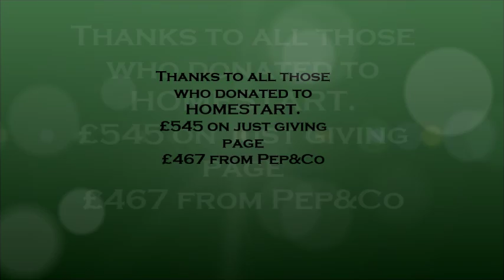My Movie wing walking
I did a wing walk to raise money for a local charity called Homestart., it was amazing and can't wait to plan my next one.